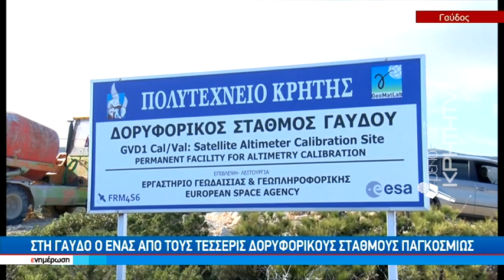Συγκινημένη η ΠτΔ στο σύντομο ταξίδι στην ακριτική Γαύδο